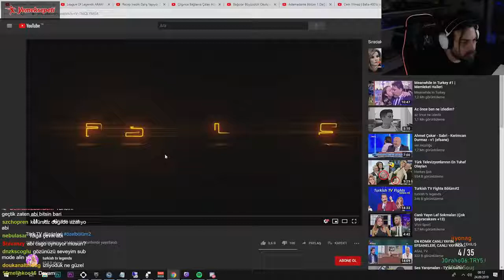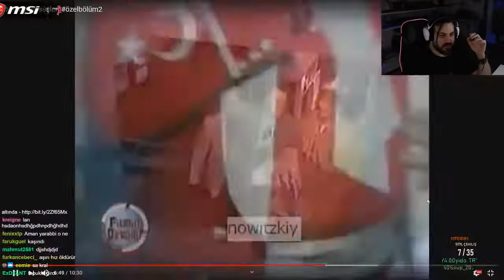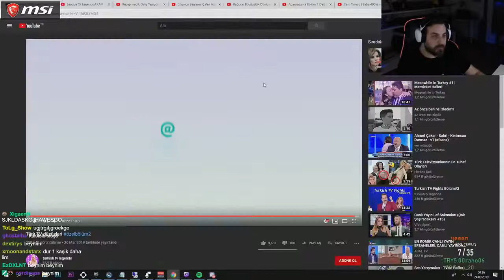Elraen Canlı Yayın Kazalarını İzliyor👍